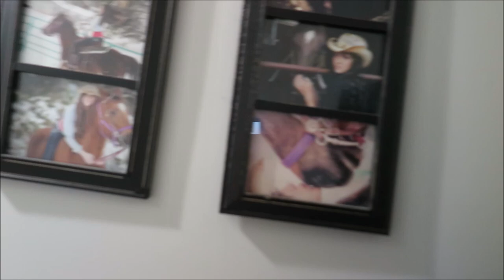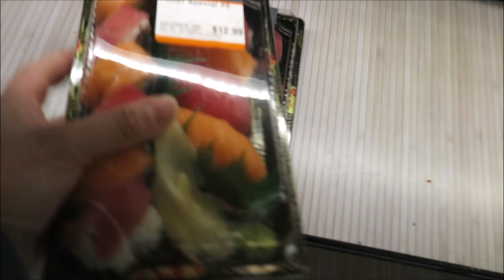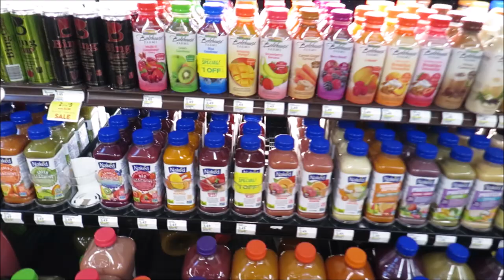Final Results of My 30 day Heart Monitor- Cardio Electro Physiologist Appointment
Hi, my name is Olivia!
I was born with a rare genetic condition known as Ehlers Danlos Syndrome (EDS for short). Living a normal life with this condition while receiving proper treatment and support is just about as rare as the condition. EDS causes a multitude of secondary conditions and with each secondary condition comes complications. In return this causes many medical professionals to reject patients that live with EDS out of fear from the unknown. This causes strain on ones mental health.
My goal in life is to help those that struggle with mental health by becoming a motivational speaker as well as raise awareness for EDS. I came to know of my life purpose through a miraculous experience that brought me faith. The struggles of this world are big and try to tear me down but my God is much greater and beyond the dirt of any planet.